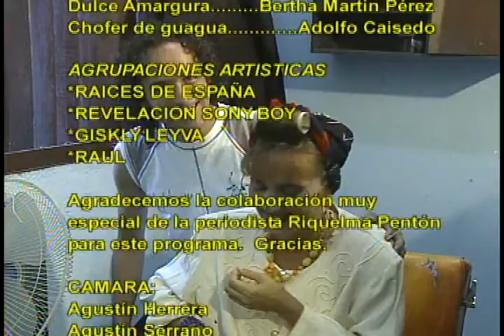MEJUNJE FIN DE AÑO 2005 3